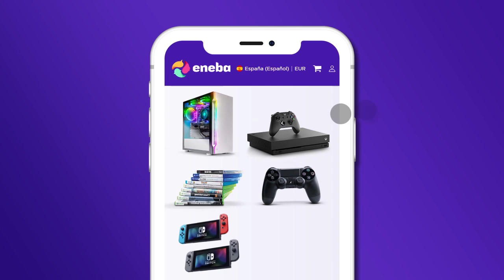🔥NUEVA INFO | PLAYSTATION 5 | PC: Se filtran los juegos gratuitos para 28 y 29 de diciembre de 2021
TABLAS DE CONTENIDOS:
0:00 Introducción

FUENTE DE LA NOTICIA:
👉UNETE AQUÍ: Bajate la app de Telegram y haz